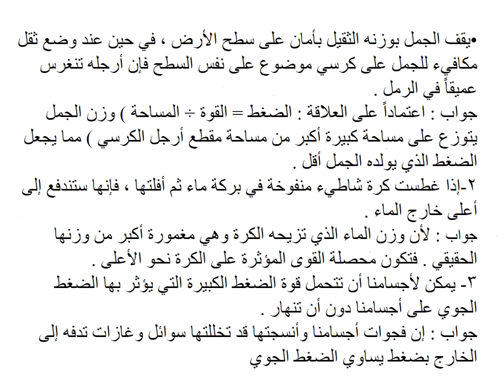اسئلة مراجعة على ديناميكا الموائع 1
دونة فيزياء عاشر متقدم

فيزياء عاشر متقدم منهج دولة الامارات العربية المتحدة للعام 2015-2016
Fluid Dynamics